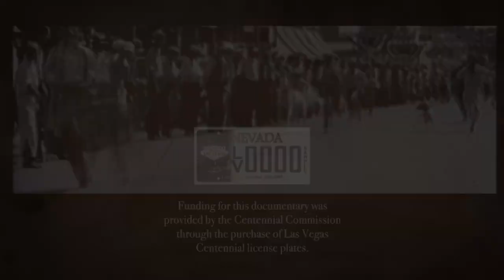Promo Vegas 20s Version 1